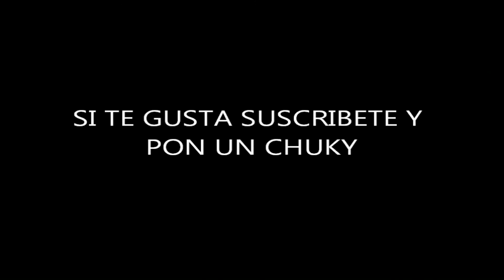Isabel Pantoja y Familia Actuaciones HD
ISABEL PANTOJA
Los Rumberos De Zaragoza,Rumbas Flamencas y Rumbas Gitanas Al Estilo Original De Toda La Vida En España Canciones De  Los Chunguitos,Los Chichos,Casta,Los Calis ,Tony El Gitano,Los Rumberos Catalanes,El Pelos,Sombra y Luz,etc..